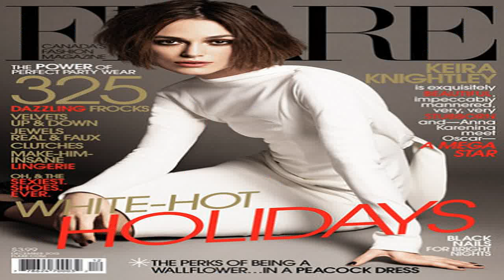X Flares Continue, Ionosphere Disruption | S0 News October 26, 2014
Comet Siding Spring: Blog: ht.